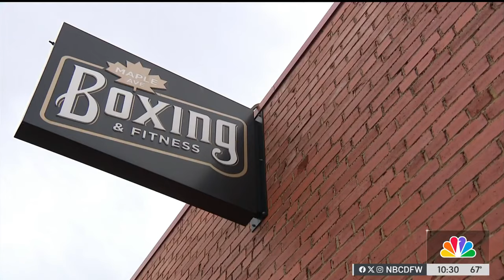Boxing legend Mike Tyson stepping out of retirement to fight Jake Paul | NBC DFW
Mike Tyson is stepping out of retirement and back in the ring to fight you-tuber Jake Paul this summer in Arlington. Tonight, they met face-to-face at 'Texas Live' to promote the highly anticipated event. Meredith Yeomans has the preview and controversy surrounding the fight.